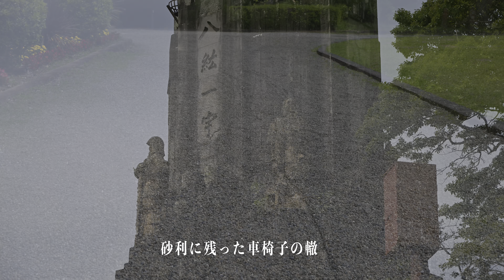平和台公園 【8K HDR】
2024年5月18日の平和台公園。夕方から蛍が見られるせせらぎ水路には、下り坂で車椅子で行くのを断念。